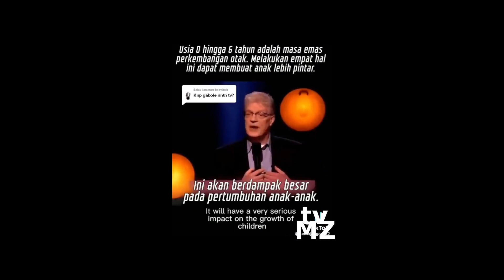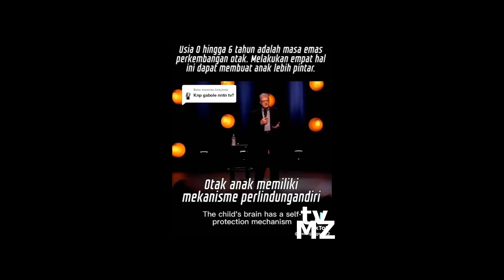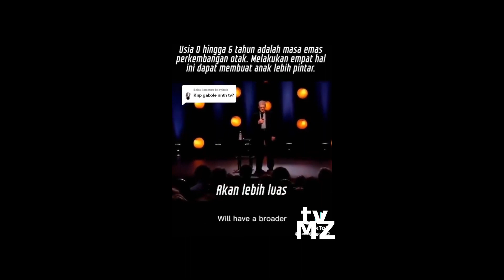Kenapa anak balita tidak boleh nonton tv